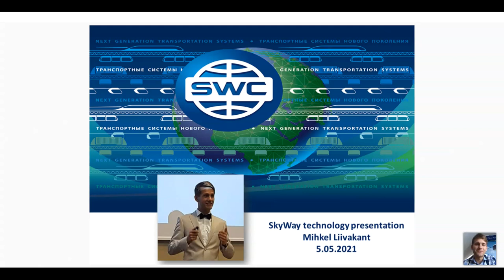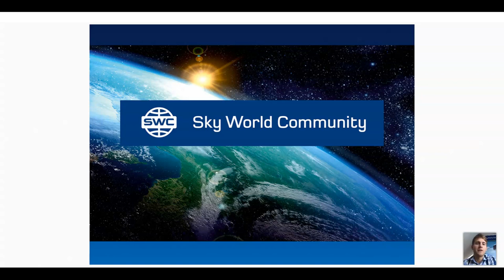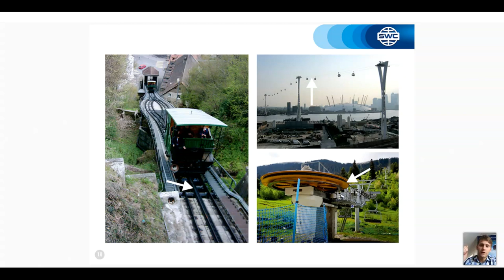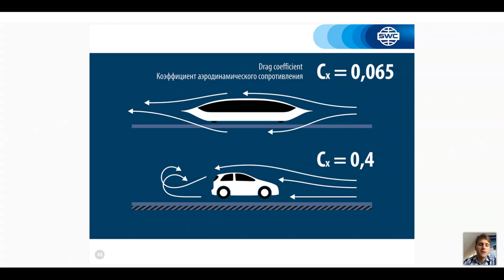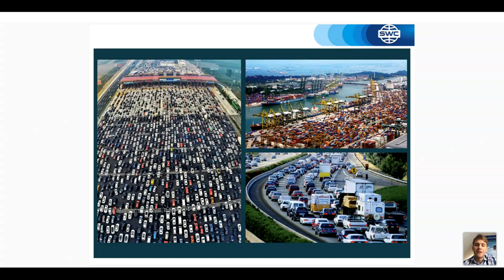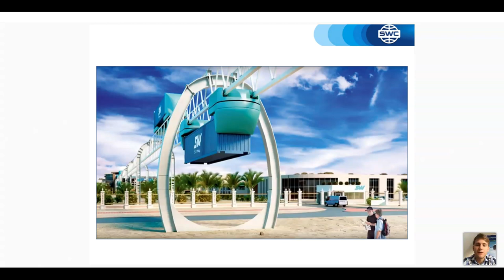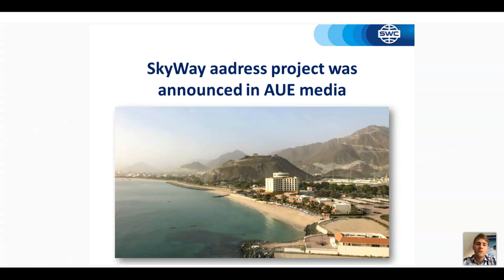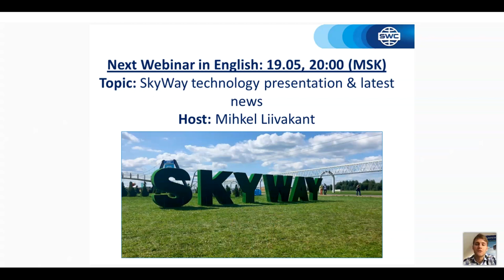Presentation of the technology dated 05.05.2021. Speaker: Mihkel Liivakant.